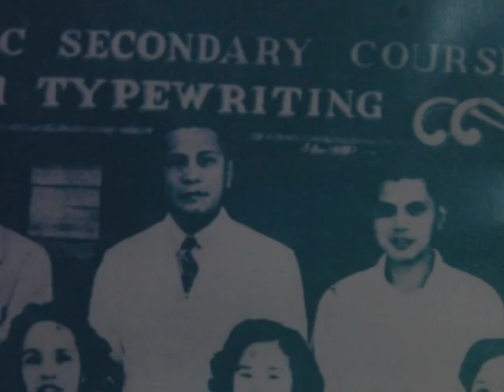Colegio de Calumpit 62nd Alumni Homecoming Part 1